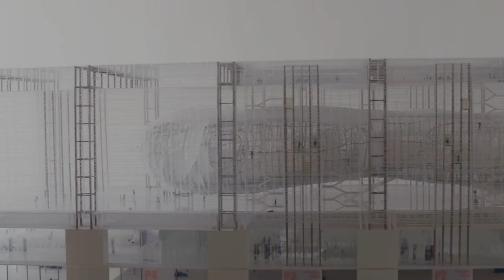LG SIGNATURE Master Stories Artist Collaboration - Studio FUKSAS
Craftsmanship that tells a story.

We’re proud to announce our collaboration with Studio Fuksas.
Massimiliano and Doriana Fuksas create spaces that evoke positive emotion in people.

They use LG SIGNATURE’s innovative designs to explore the limitless possibilities technology can bring to their art and create a kaleidoscopic space to showcase LG SIGNATURE products at IFA 2019 in Berlin.